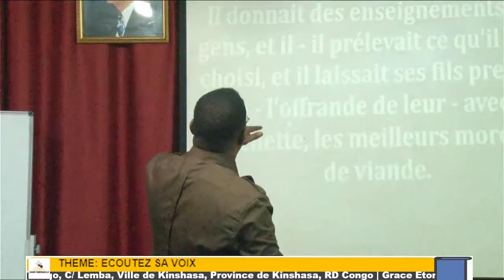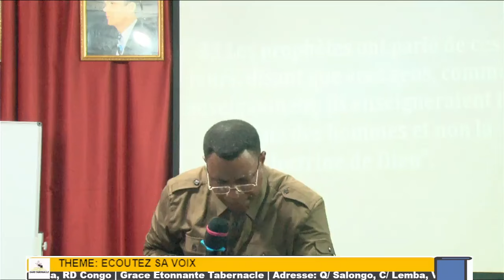ECOUTER LA VOIX DE DIEU || Partie 2 || MERCREDI 08 MAI 2024 || PAST KALENDA WANGOYI JOSUE